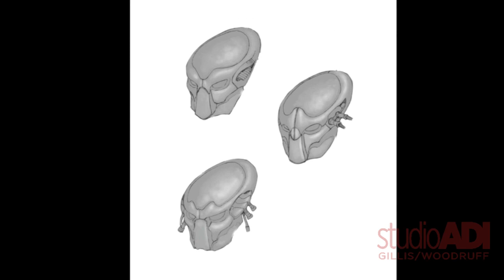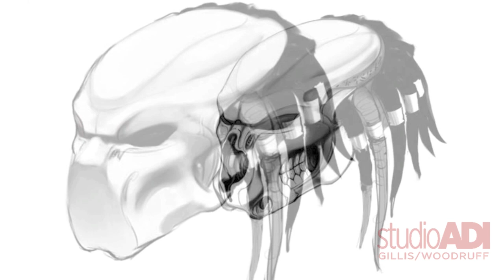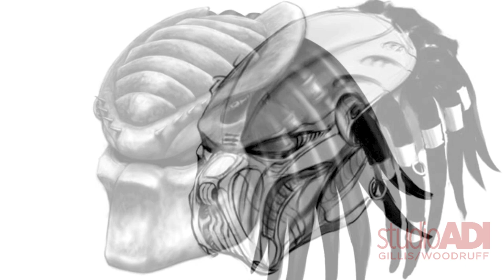AVP Predator Mask Concepts ADI ALIEN VS PREDATOR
What makes one "Predator" creature distinct from another?  His mask of course!  Here is collection of masks considered for the various featured hunters from the 2004 film AVP: ALIEN VS PREDATOR.
Check out The Great Big Story interview with Tom and Alec